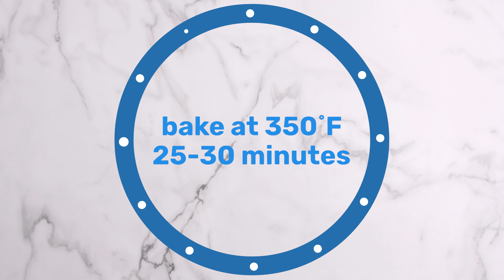King Ranch Turkey Bake | Pillsbury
Transform leftover turkey into a kingly casserole with this savory, cheesy biscuit bubble-up bake.